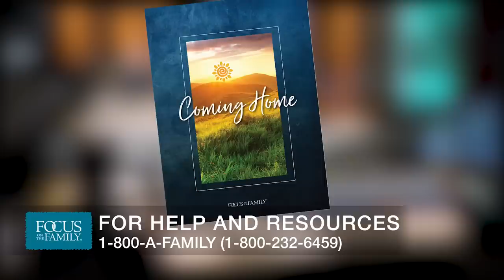Investigating the Eyewitness Accounts of Jesus Christ (Part 1) - J. Warner Wallace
In his previous broadcast, J. Warner Wallace presented a powerful message about the life and influence of Jesus as the most significant “person of interest” in history – based solely on evidence outside the Bible.

In this new interview, he will share how he used his investigative skills to rigorously tested the Gospels by examining the reliability of witnesses, circumstantial evidence, forensic statement analysis, and presumptions and conspiracy theories. Through his own faith journey and the context of his police-work analogies, Wallace will provide a compelling evangelistic message that will challenge nonbelievers and inspire Christians to be bolder in their faith.